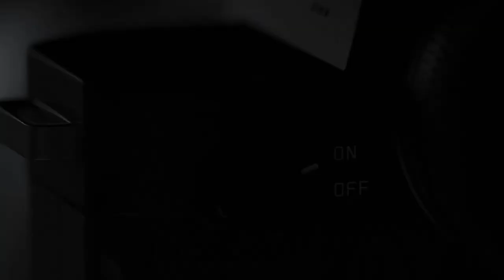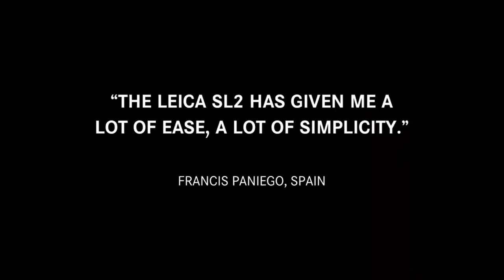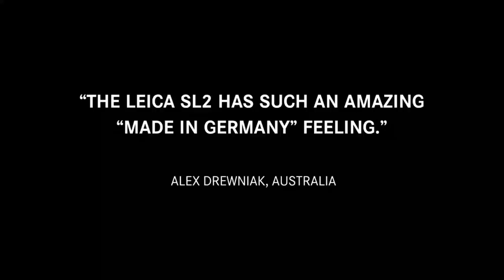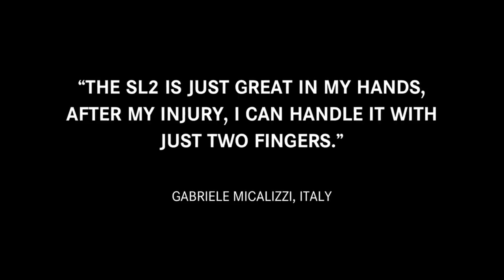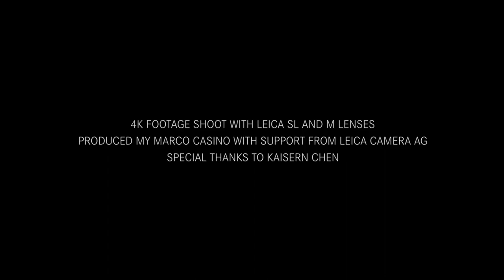Leica SL2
The Leica SL2 combines a brewn new 47 megapixel full frame CMOS sensor with state-of-the-art sensor-based Body Image Stabilization, to get the best image and video quality possible with all Leica lenses.